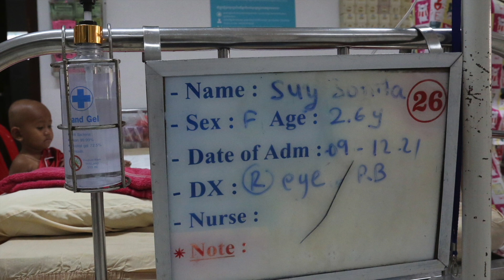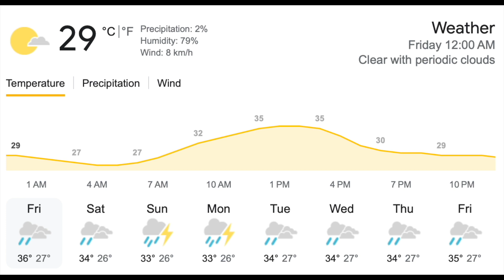Weekly Roundup 04 August 2023